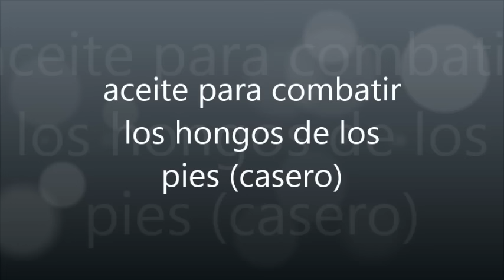aceite para combatir hongos de los pies (casero)